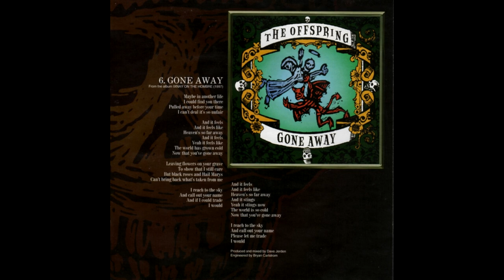Gone away- The Offspring. The story behind the song by Dexter Holland.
In this interview by Bob Lefsetz Dexter Holland confirms that the song is not for a dead girlfriend, but rather tells the real one.

En esta entrevista realizada por Bob Lefsetz Dexter Holland confirma que la canción no es para una novia muerta, sino que cuenta la verdadera historia.